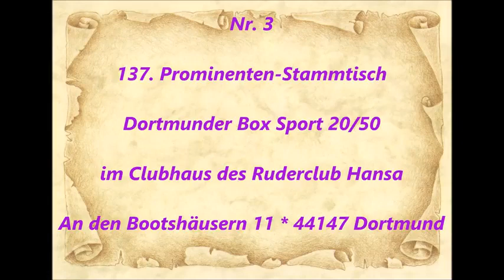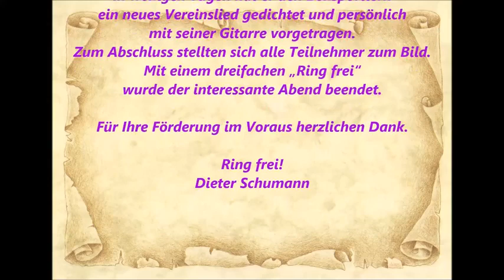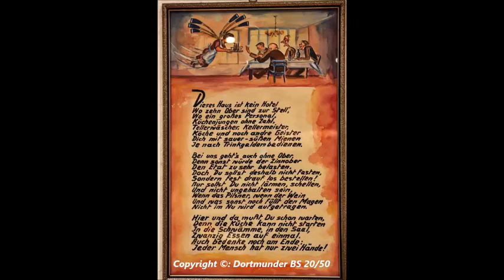291 * Der Sportler * Boxen * 137. Prominenten Stammtisch mit Liedermacher Fred Ape * Teil 3